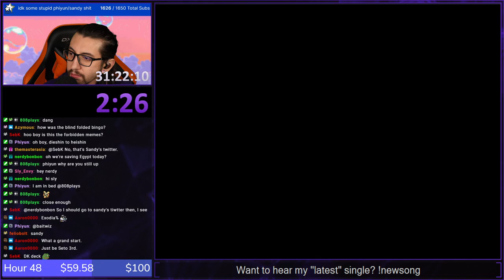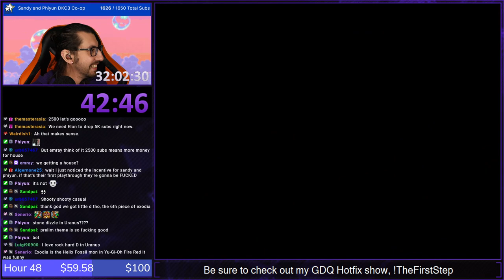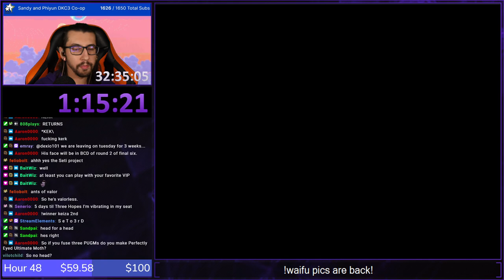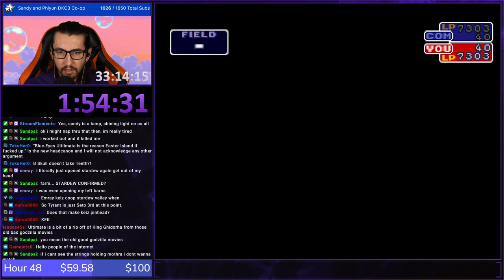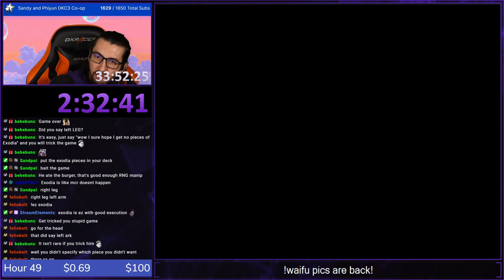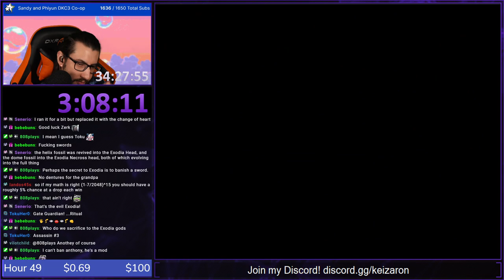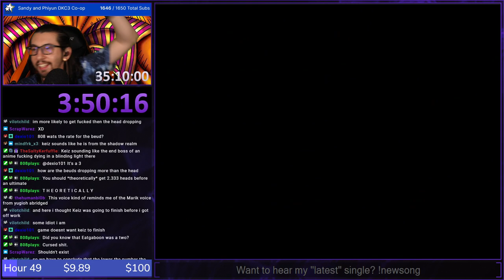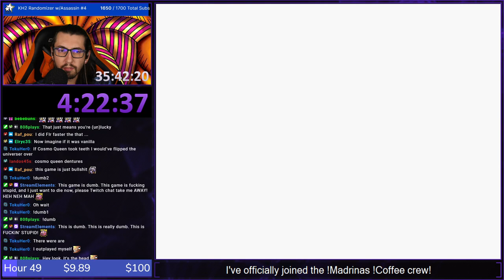Yu-Gi-Oh! Forbidden Memories Randomizer Exodia%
This was done on June 19, 2022.